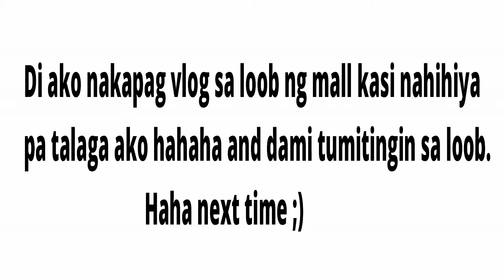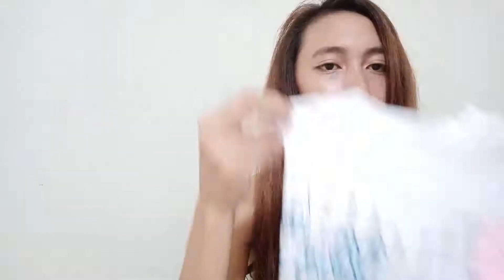MY FIRST VLOG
Paanuorin na ang aking very first vlog and try on haul!

Lez be friends!

Thank you sa panunuod!